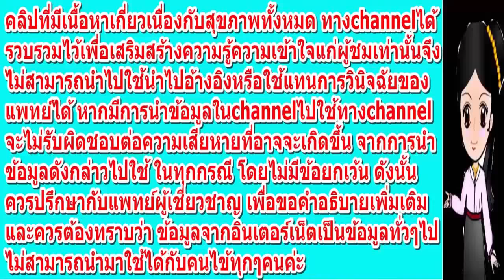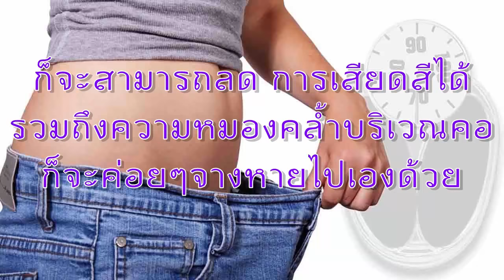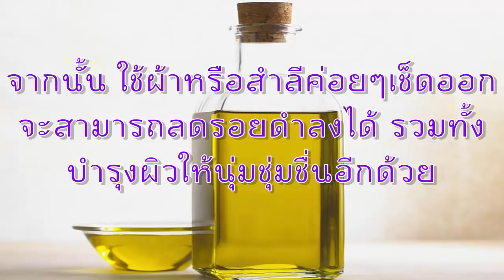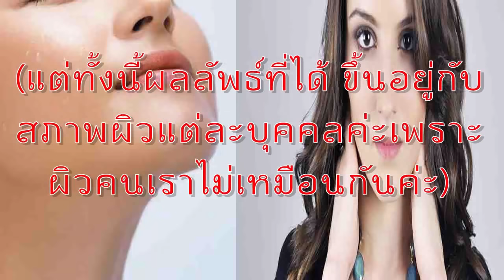วิธีแก้ปัญหา"คอดำ"ให้กลับมาขาวใสอย่างเป็นธรรมชาติด้วยตัวเองแบบง่ายๆ# Healthy Natural นานา สมุนไพร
วิธีแก้ปัญหา คอดำ ให้กลับมาขาวใสอย่างเป็นธรรมชาติด้วยตัวเองแบบง่ายๆ
คอดำ เกิดขึ้นได้จากหลายสาเหตุด้วยกัน โดยสาเหตุส่วนใหญ่นั้นมักเกิดจากการเสียดสี และคนที่มีน้ำหนักตัวมากเป็นหลัก นอกจากนี้ยังมีสาเหตุอื่นๆ อีกด้วย ไม่ว่าจะเป็นแสงแดด จุดด่างดำต่างๆ รวมถึงคราบขี้ไคลอีกด้วย ซึ่งส่งผลให้บริเวณคอมีสีหมองคล้ำกว่าปกตินั่นเอง
คอดำ เป็นปัญหาใหญ่ ที่สร้างความกังวลใจให้ใครหลายคนได้ไม่น้อยเลยทีเดียว เพราะนอกจากจะส่งผลเสีย ต่อบุคลิกภาพแล้ว ยังทำให้ขาดความมั่นใจอีกด้วย แทนที่จะได้มัดผมโชว์ลำคอสวยๆกลับต้องคอยปกปิด และพะว้าพะวงอยู่กับสีผิวที่คออย่างเดียวเลย วันนี้เรามีวิธีแก้คอดำแบบธรรมชาติ มาฝากกัน ดังนี้
วิธีแก้คอดำอย่างเห็นผล
1. ลดน้ำหนัก
สำหรับคนที่มีน้ำหนักตัวมาก จะส่งผลให้บริเวณคอมีเนื้อเยอะกว่าคนทั่วไป จึงเกิดการเสียดสีได้ง่าย จึงควรแก้ไขที่สาเหตุคือ ลดน้ำหนักตัวลง รวมถึงใช้ครีมบำรุงผิวทาให้ทั่วบริเวณคออย่างสม่ำเสมอด้วย เมื่อน้ำหนักตัวลดลงก็จะสามารถลดการเสียดสีได้ รวมถึงความหมองคล้ำบริเวณคอก็จะค่อยๆจางหายไปเองด้วย
2. หมั่นขัดผิวอย่างสม่ำเสมออาทิตย์ละ 2-3 ครั้ง
การขัดผิวบริเวณคอสามารถช่วยให้ รอยดำจางลงไปได้ โดยใช้เกลือขัดผิว เจลกำจัดคราบขี้ไคล หรือมะขามเปียก ขัดบริเวณลำคอ เป็นประจำทุกครั้งที่อาบน้ำ จะช่วยกำจัดเซลล์ผิวเก่าที่ตายแล้ว และค่อยๆเผยเซลล์ผิวใหม่ที่ไร้ความหมองคล้ำ รอยดำบริเวณคอก็จะค่อยๆจางหายไปเอง(อย่าขัดแรงเพราะจะทำให้ผิวดำขึ้น)
3. น้ำมันมะกอก
เพียงนำน้ำมันมะกอกมาทาให้ทั่วบริเวณลำคอ ทิ้งไว้ประมาณ 20 นาที จากนั้นใช้ผ้าหรือสำลีค่อยๆเช็ดออก จะสามารถลดรอยดำลงได้ รวมทั้งบำรุงผิวให้นุ่มชุ่มชื่นอีกด้วย
4. มะเขือเทศ+น้ำตาล
ให้ใช้มะเขือเทศหั่นเป็นแว่น ๆ ชุบลงไปในน้ำตาล แล้วขัดผิววนเป็นวงกลม โดยให้ทำไม่เกินอาทิตย์ละ 2 ครั้งยังไงว่าง ๆ ก็ลองไปทำดูนะ
5. โทนเนอร์
โทนเนอร์ที่ใช้ล้างหน้า ล้างเครื่องสำอางนี่แหละ สามารถช่วยให้รอยดำจางลงได้ โดยใช้โทนเนอร์ทาบริเวณลำคอเป็นประจำ วิตามินต่างๆในโทนเนอร์จะช่วยปรับสีผิวให้ขาวขึ้นได้
ดังนั้นใครที่มีปัญหาคอดำ ก็สามารถนำเคล็ดลับวิธีแก้คอดำ ไปทดลองทำกันได้ เพราะนอกจากจะช่วย แก้ปัญหาคอดำให้ขาวกระจ่างใสแล้ว ยังช่วยให้ผิวนุ่มชุ่มชื่น เนียนใสได้อีกด้วย…(แต่ทั้งนี้ผลลัพธ์ที่ได้ ขึ้นอยู่กับสภาพผิวแต่ละบุคคลค่ะเพราะผิวคนเราไม่เหมือนกันค่ะ**)
เคล็ดลับดีๆแบบนี้ ก็อย่าลืมแชร์ให้เพื่อนๆ หรือคนที่เพื่อนๆรักและ ห่วงใยด้วยคะ..